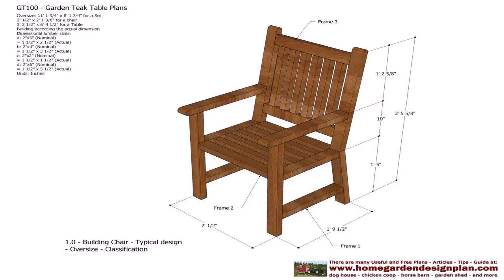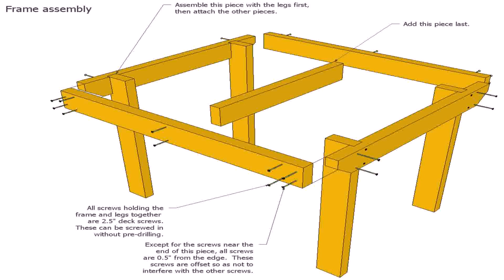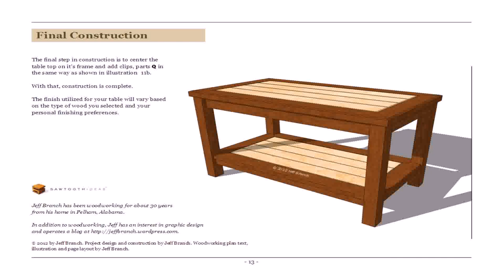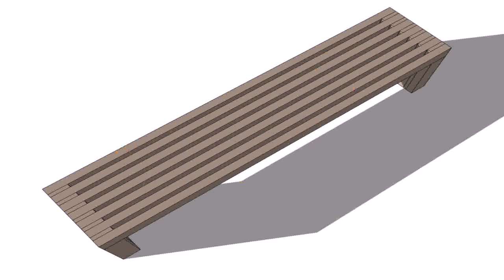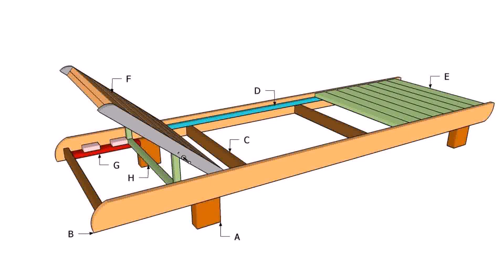Outdoor Wooden Table Plans Free